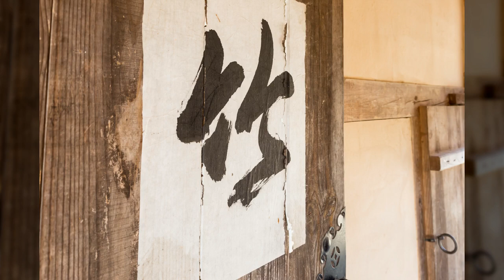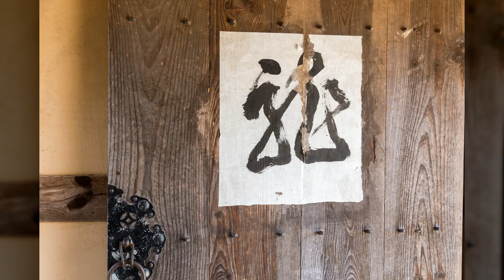선비촌1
1만8천개 이상의 다양한 컨텐츠들을 목록별로 구분하여 재생목록에 정리하였습니다.

1. Youtube, Pixabay, 공유마당에서 제공하는 음악과 사진들을 이용한 컨텐츠.
2. 일상이 담긴 Shorts 영상.
3. 플랫폼 기획 전반.
4. 랜선 여행 시리즈 - 국내, 전세계 대륙별 컨텐츠
5. 대한민국 역사 시리즈